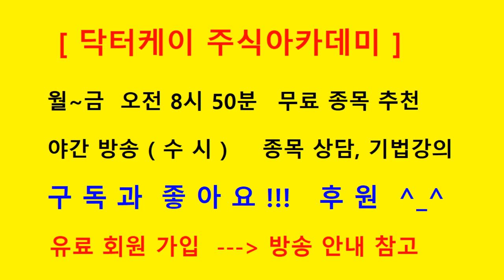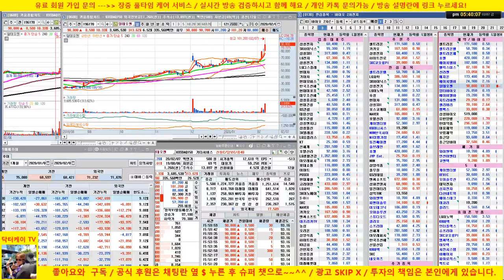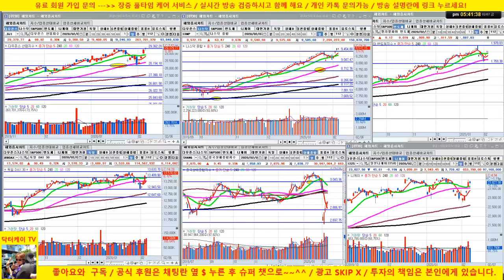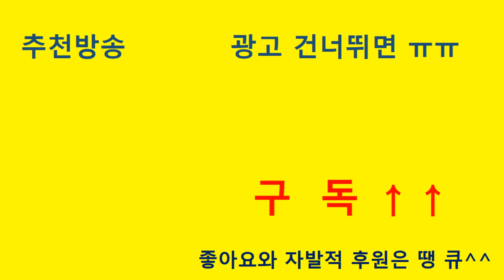[바이오 HOT 7] 20/02/07 셀트리온, 셀트리온 헬스케어, 에이치엘비, 신라젠, 헬릭스미스, 메지온,알테오젠, 압타바이오,셀리버리, 젬벡스/매일 전략제시/닥터케이